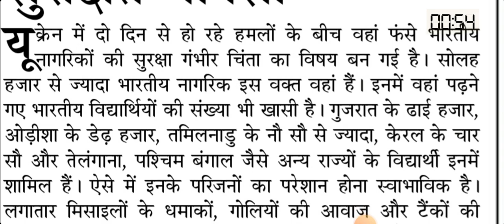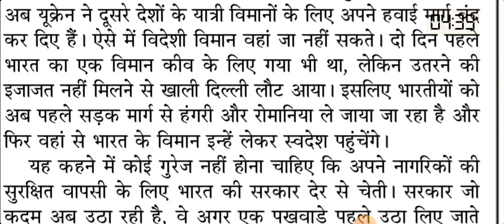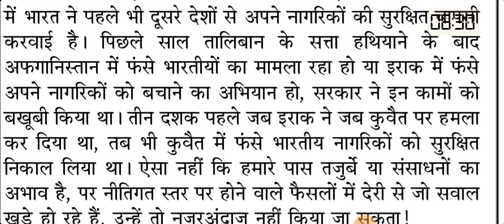80wpm hindi shorthand dictation | जनसत्ता | संपादकीय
Join What's App  Group For PDF

80wpm dictation
hindi dictation
hindi steno classes
80wpm hindi steno
ssc steno dictation
steno dictation
dictation 80wpm
dictation 90wpm
dictation 100wpm
upsssc steno
upsssc stenographer
jansatta dictation
100wpm dictation
100 wpm
100wpm hindi dictation
rsmssb dictation
rrb dictation
rrb dictation 80wpm
80wpm rrb dictation
10mnt steno dictation